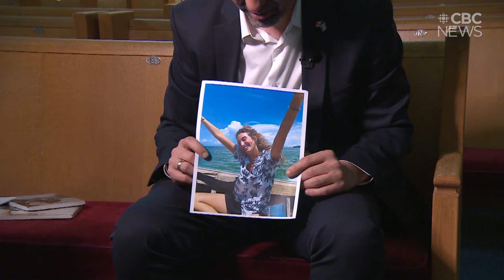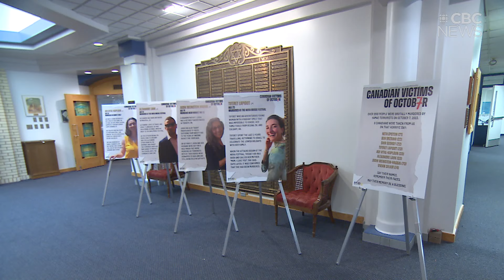Regina man remembers niece who was killed in October 7 attacks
A Regina man whose niece was of one of the victims of the October 7th Hamas attacks is speaking out.
Tiferet Lapidot was attending a music festival when the attack happened.
Her uncle, who lives in Regina, says Tiferet hid in some bushes and called her parents.
He shared his memories of her with us.